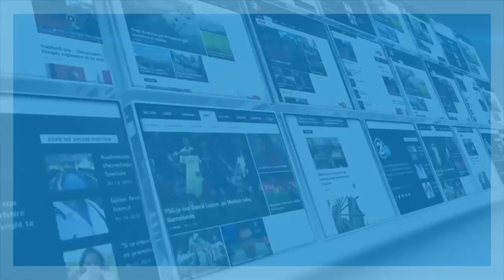SELA I BINDUR PËR FITORE, “NË MBRËMJE DO TË FESTOJMË”